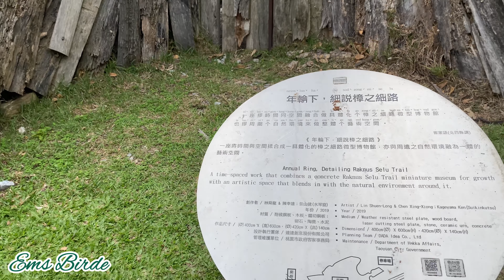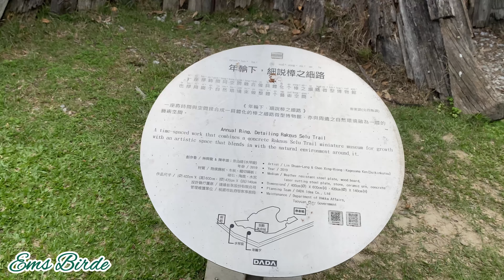WALKING:DAXI SANKEN PARK |Annual Ring, Detailing Raknus Selu Trail | TAIWAN 🇹🇼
Annual Ring, Detailing Raknus Selu Trail
A time spaced work that combines a concrete Raknus Selu. Trail miniature museum for growth with an artistic space that blends in with the natural environment around, it. (3-24-24 at 3:49 pm)

創作者 /林舜龍 ＆陳幸雄；景山健(水琴窟)
• Artist / Lin Shuen-Long & Chen Xing-Xiong ; Kageyama Ken (Suikinkutsu)
年份 / 2019
• Year / 2019
材質 /耐候鋼板、木板、鐳切鋼板；
• Medium / Weather resistant steel plate, wood board,
砌石、陶甕、水泥
laser cutting steel plate, stone, ceramic urn, concrete
作晶尺寸 / （◎）400cmX(高)600cm，（②）420cm X（高） 140cm
• Dimensions / 400cm (O) X 600cm (H) , 420cm (© X 140cm (H)